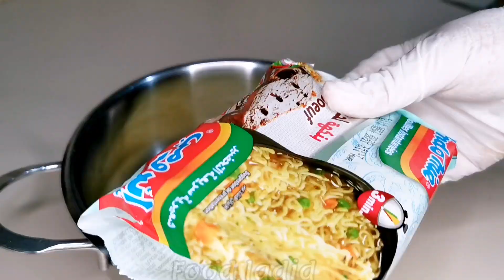How to make Delicious fried indomie /noodles /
If you're not a noodle lover, you can switch it to spaghetti or pasta the same way and the same result. 😍